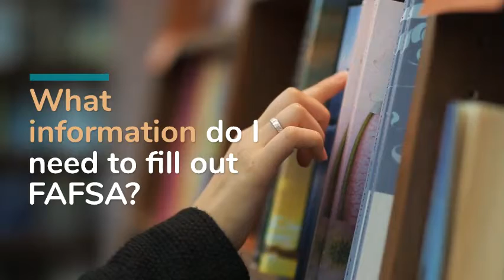Don't Have a FAFSA Meltdown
A common question we get is "Do I really need to fill out FAFSA"? For most families the answer is YES. See why...